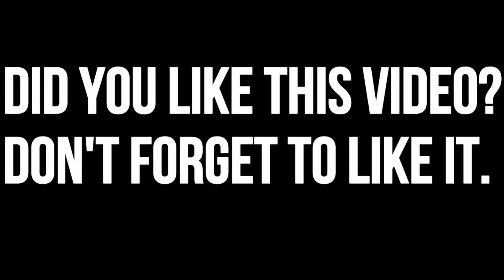Dipak Raj Giri and Jitu Nepal Comedy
Copyright @ Ramsar Media Pvt. Ltd. This is live comedy presentation of Dipak Raj Giri and Jitunepal. It was performed at Dcine Award 2016, Pokhara.